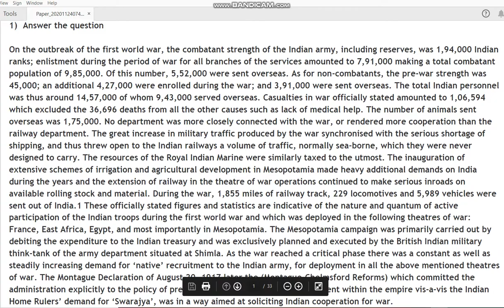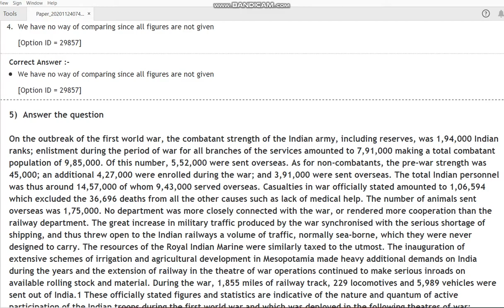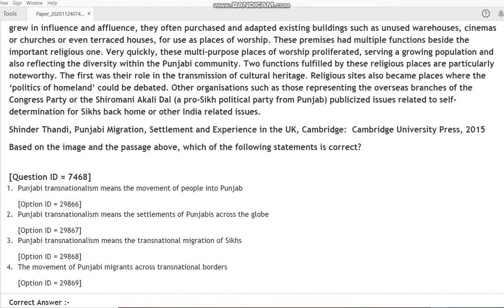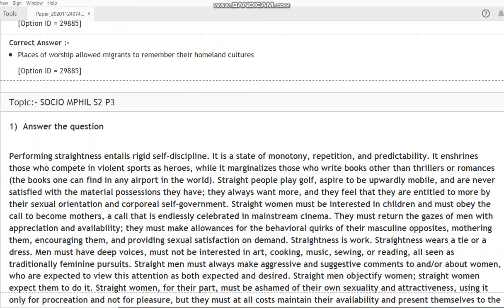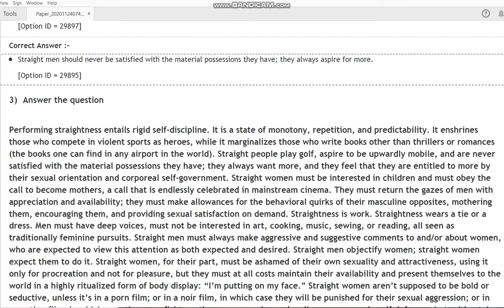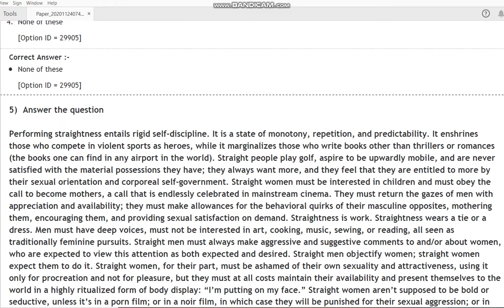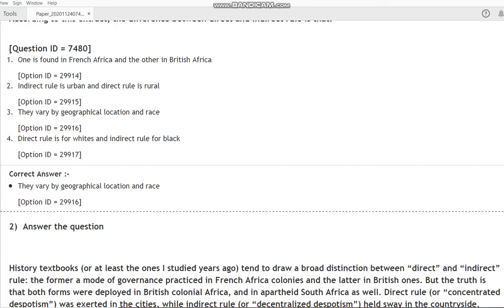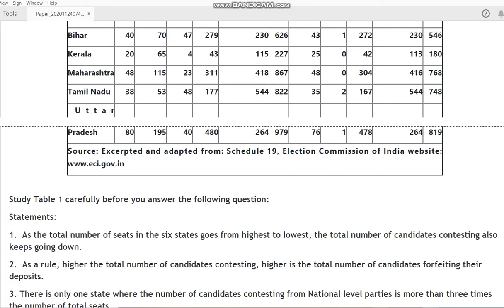DU MPhil Phd in Sociology 2020 entrance paper by hitesh kumar